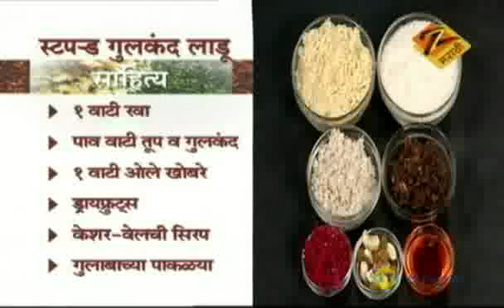Gulkand Ladu - Aamhi Saare Khavayye | Marathi Food Recipe | Zee Marathi